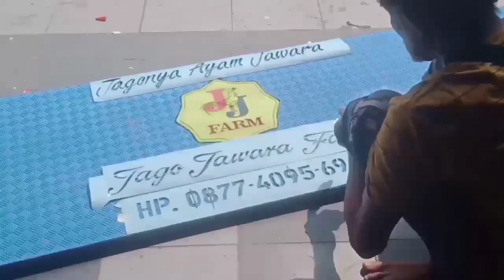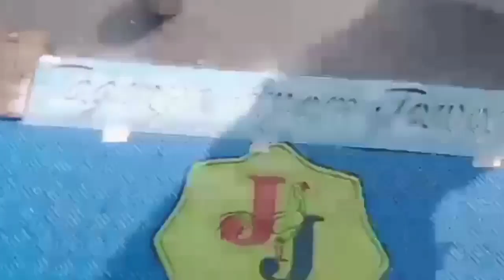Membuat Sablon Manual, Hingga Menjadi Huruf EMBOSS